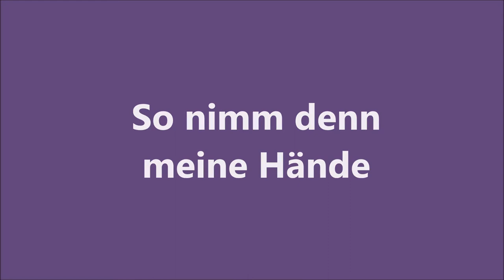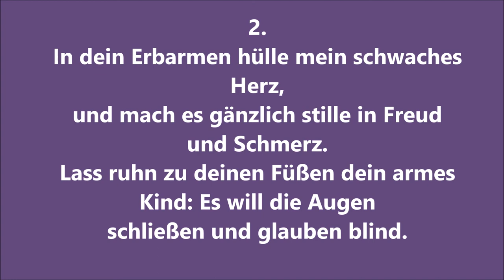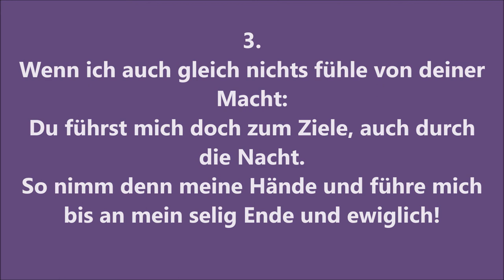EG 376 "So nimm denn meine Hände" zum Mitsingen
EG 376 "So nimm denn meine Hände", Strophen 1-3 zum Mitsingen.

Dieses Lied und insbesondere die Dichtung von Julie von Hausmann hat eine traurige, ergreifende Entstehungsgeschichte